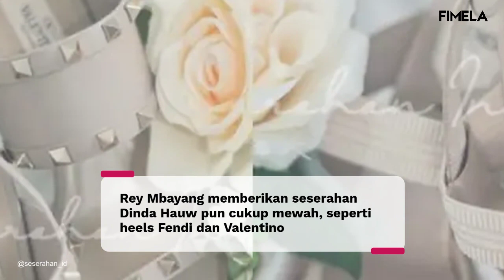Potret Seserahan Anak Hotman Paris hingga Lesti Kejora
Seserahan dalam pernikahan biasanya diberikan saat lamaran yang dibawa dari pihak pria. Seserahan berisi barang-barang yang diperlukan setelah menikah. Beberapa publik figure di bawah ini. Siapa paling bernilai fantastis?